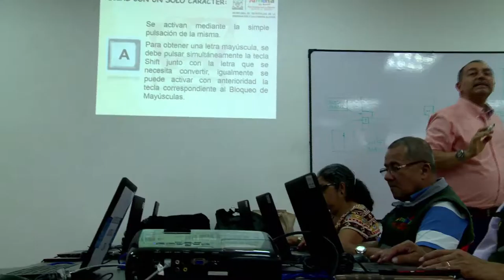Adultos mayores conectados a la red ViveDigitalTV C17 N2